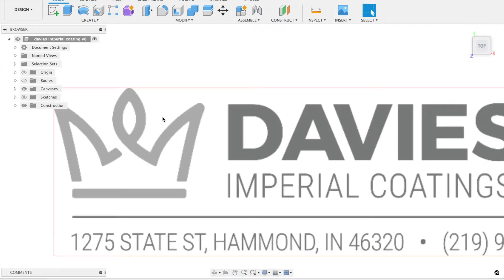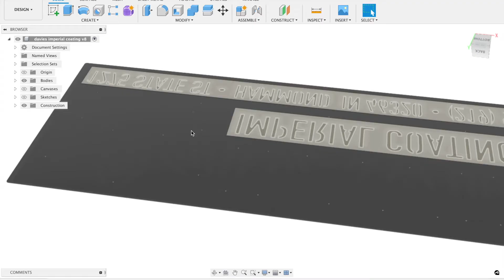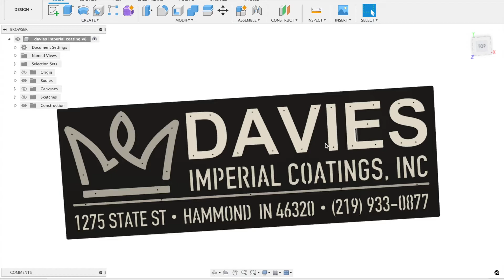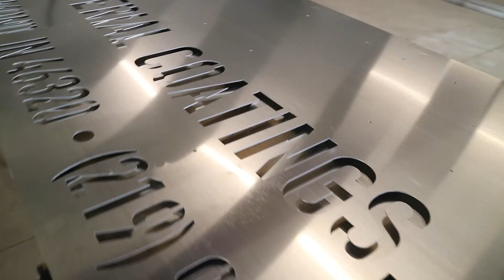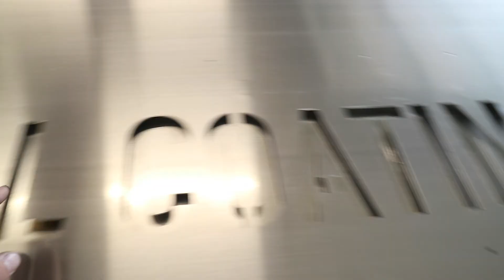MY BIGGEST CNC JOB to DATE! All ALUMINUM!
USE THIS LINK FOR A DISCOUNT ON YOUR LANGMUIR CROSSFIRE PRO PURCHASE!!

This is part one of Spicer Designs biggest CNC job to date.  I got this job from a company I do work at time to time.   The customer wants two identical signs for they're logo to be mounted in two locations on the property.   Part two I will finish off the job by getting them powder coated, delivered and mounted.  I will also give a complete cost breakdown.

 Heres the Amazon associates links:

Dewalt 4" grinder
Milwaukee die grinder
Hobart MVP210 welder
Dewalt band saw
Hobart spool gun